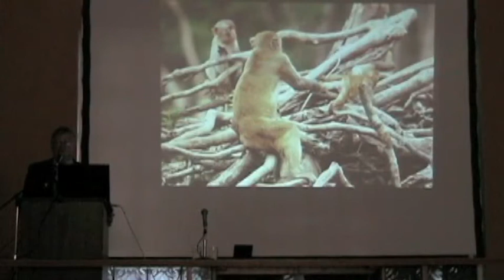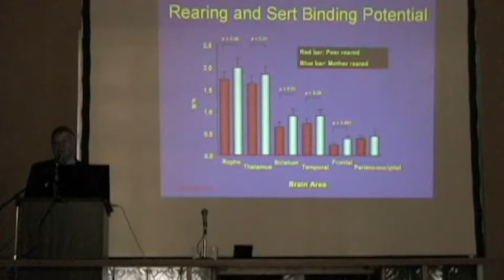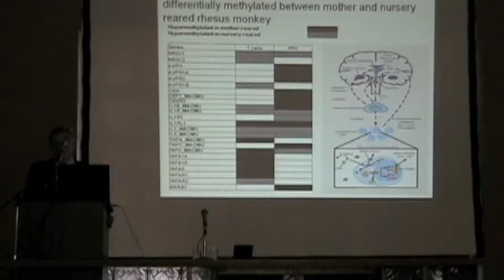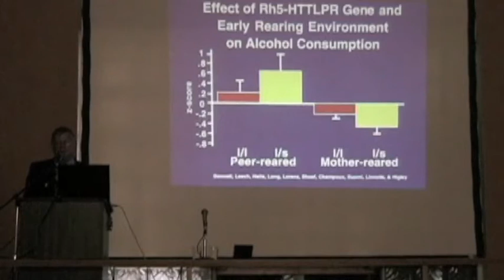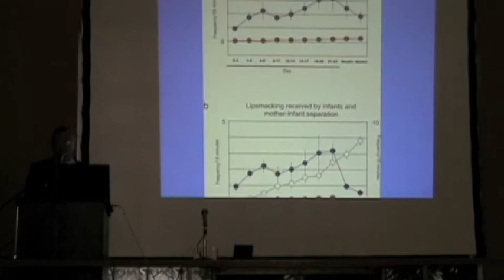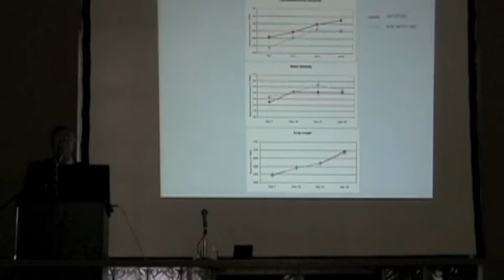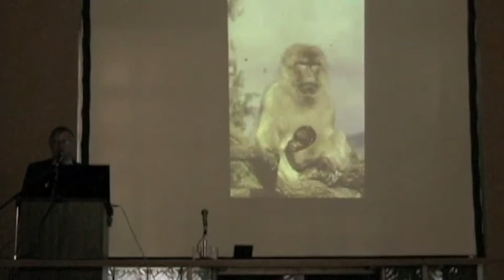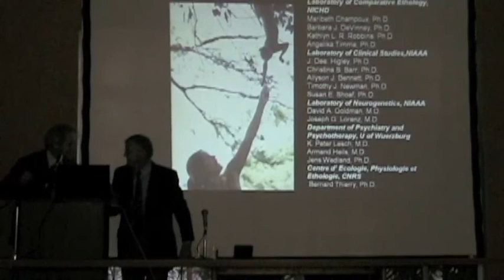Stephen Suomi: "New Insights about Attachment in Rhesus Monkeys" Part 1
Recent research with both humans and rhesus monkeys has provided compelling evidence of gene-environment (G x E) interactions throughout development that involve early attachment relationships. For example, a specific polymorphism of the serotonin transporter (5-HTT) gene is associated with deficits in infant neurobehavioral functioning, poor control of aggression and low serotonin metabolism during juvenile and adolescent development, and excessive alcohol consumption in early adulthood in monkeys reared with peers but not in monkeys reared by their mother. One interpretation of these findings is that secure attachment relationships somehow confer resiliency to individuals who carry alleles that may otherwise increase their risk for adverse developmental outcomes ("maternal buffering"). Similar patterns of apparent "maternal buffering" have been demonstrated for G x E interactions involving several other genes with functionally equivalent polymorphisms in both humans and rhesus monkeys. Recent research has suggested that much of this "buffering" may be taking place in the context of early face-to-face interactions between rhesus monkey mothers and their infants. Moreover, the allelic variation seen in these genes in rhesus monkeys and humans but apparently not in other primate species may actually contribute to their remarkable adaptability and resilience at the species level.